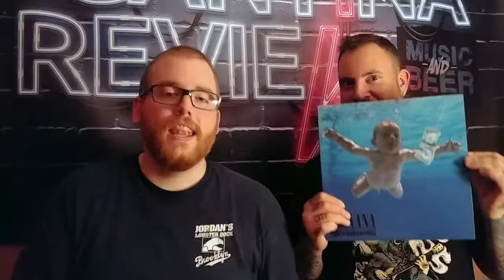Nirvana - Nevermind (Hall of Awesome - 50th Episode!)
That's right Cantina Crew! This marks our 50th episode! And what better way to commemorate this achievement then to nominate a record that has been so heavily influential to music in general. Tune in to find out if it will make the cut and be the next inductee to Hall of Awesome!